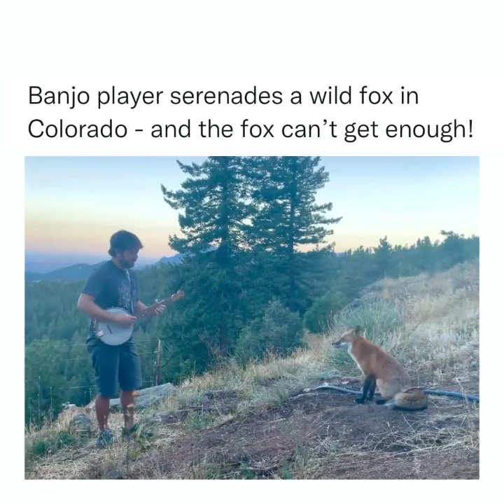Colorado man plays banjo for a fox in the woods. Viral video has 9 million views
Music has the power to heal and mend broken hearts. Even a faint tune of your favourite song can cure the blues. Good music can appeal to both humans and animals and we have just the perfect example of that. A video of a banjo player serenading a fox in the woods in Colorado has gone viral and it is too good to miss.

In the now-viral video posted by Good News Movement on Instagram, Andy Thorn can be seen playing his banjo. He was playing a soothing tune at a scenic location when suddenly a fox came and sat across him. Andy didn’t hesitate and started serenading the fox, who listened intently.